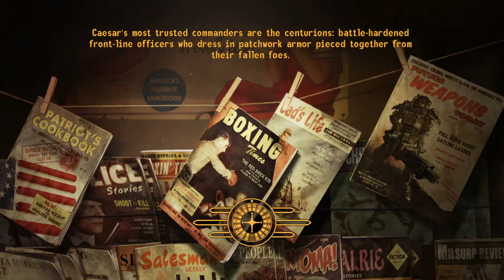Fallout: New Vegas #17: Bye, Benny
In this episode we get payback, and then we decide to tackle some unfinished tasks around New Vegas. Enjoy!